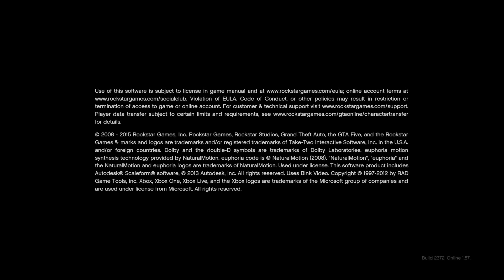Messin around Ep. 37 Tony Hawk and GTA VETERAN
Gamertag - Rippy Clippy

TURN ON CAPTIONS!

Gamertag - Rippy Clippy